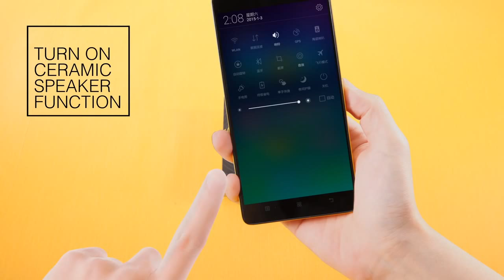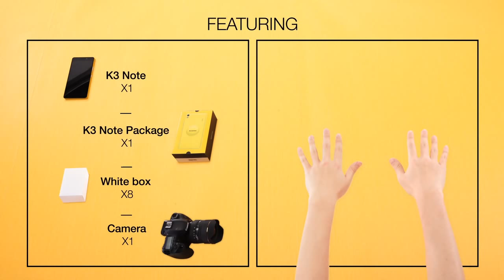Lenovo K3 Note Music Edition Commercial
Presenting the all new K3 Note with CERAMIC SPEAKER that lets you enjoy superior sound features with Sound Box or any other hollow box.
Get the K3 Note Music and amp up the volume!